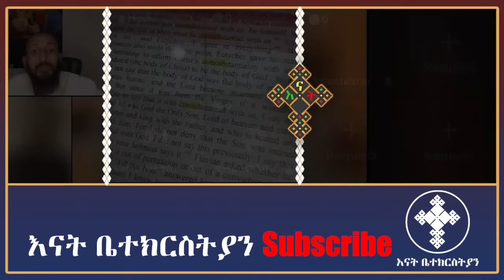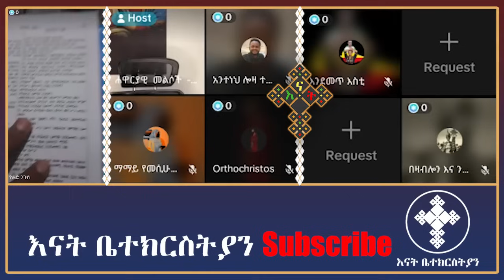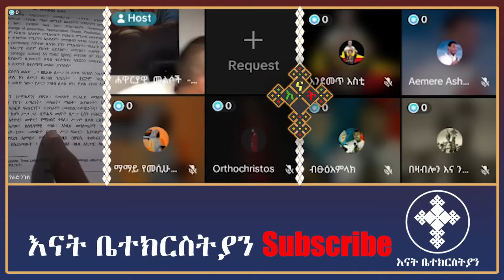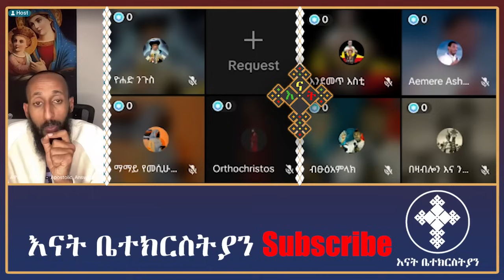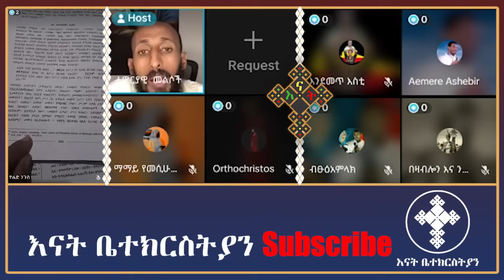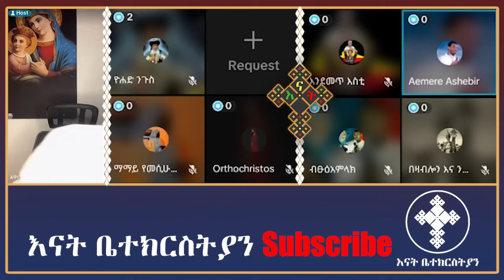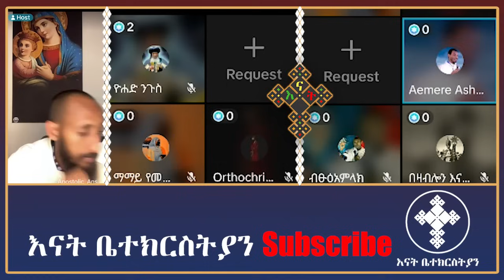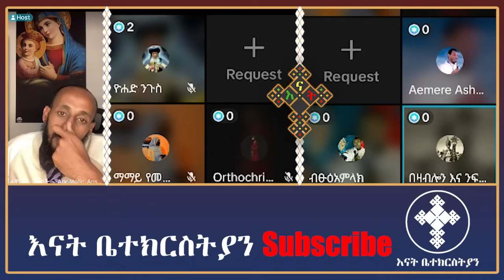እግዚአብሔርን እንዲህ ለማለት ይከብደኛል | apostolic answers | megabi aemere ashebir | yohad | enat betekrstian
ethiopian mezmur
eritrean orthodox mezmur
orthodox christianity
begena mezmur orthodox ethiopian
ethiopian orthodox sibket
ethiopian orthodox mezmur 2022
alen mezmur
apostolic answers
ethiopian orthodox mezmur
gadisa
Mezmur_Yared,Mezmur yared
Lidetekal
Felege atnatewos
መዝሙረ ያሬድ
lidetekal
ፈለገ አትናቴዎስ
Gadisa
ሶፊያ ሽባባው
ዲያቆን ዘማርያም
መሪጌታ ሙሴ